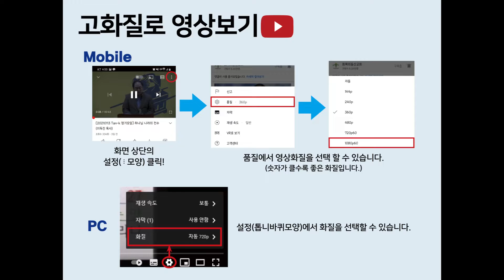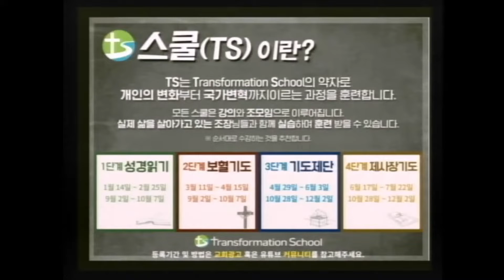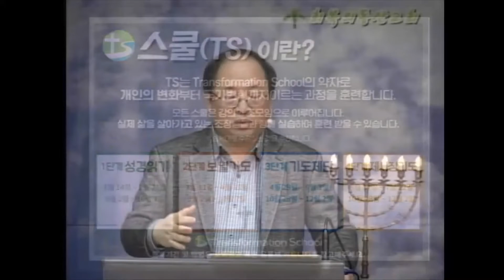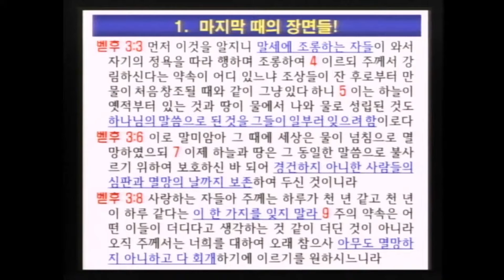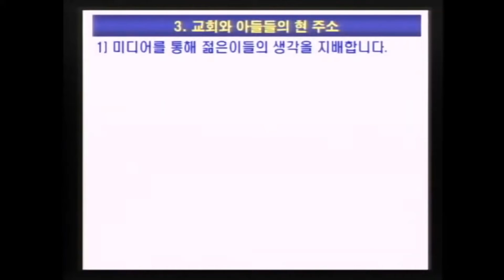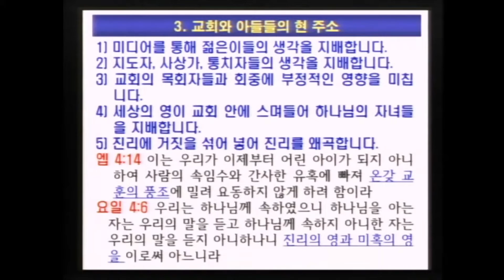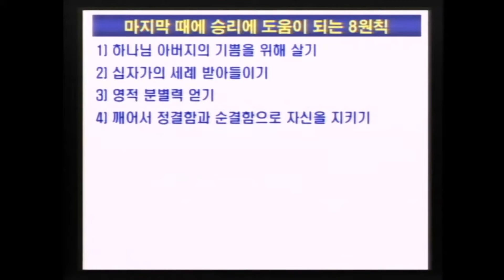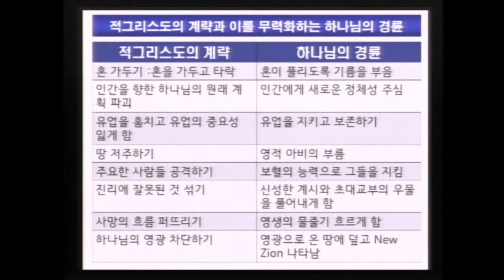[20210210 Tan-K 정기모임] 마지막 때의 승리 비결 2. 승리하기 위한 8가지 원칙 (이득진 목사)